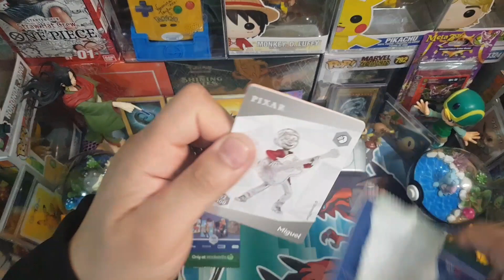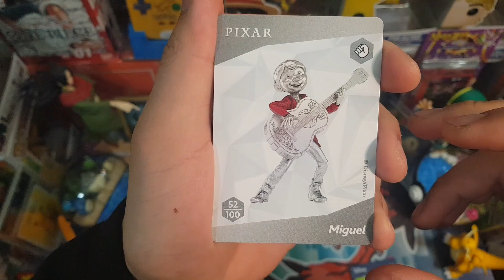Disney 100 Wonders from Woolworths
Spend $30 dollars at Woolworths and you will get one